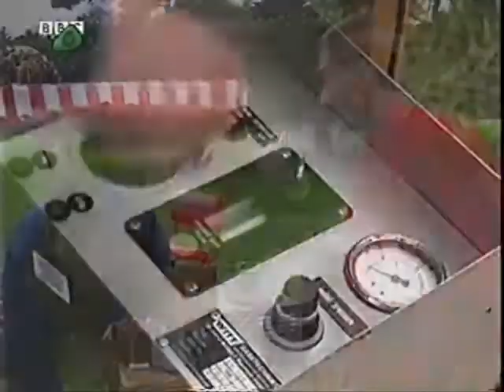ChuckleVision - Watch The Birdie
ChuckleVision - Watch The Birdie - 8 March 2000